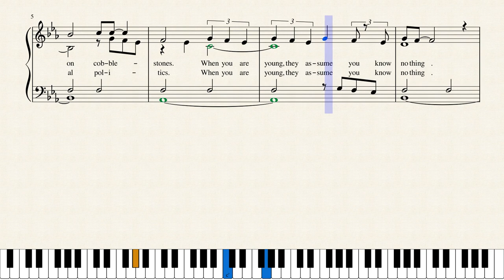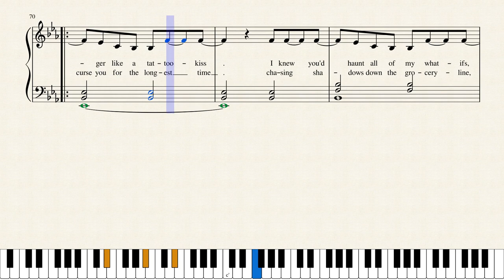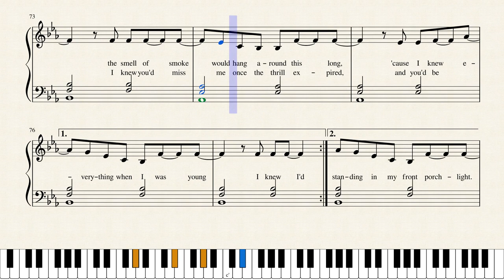TAYLOR SWIFT - Cardigan - score for SOLO PIANO + lyrics